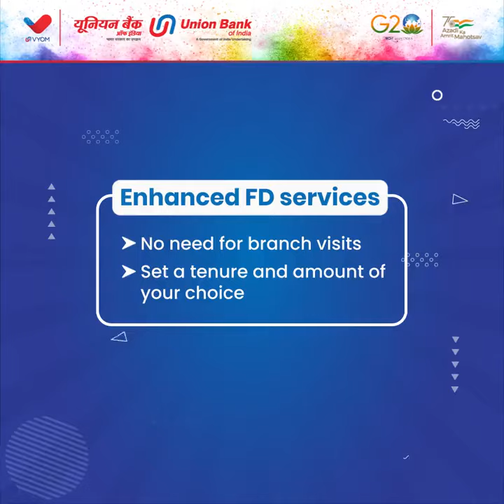union Bank of India New sarvice